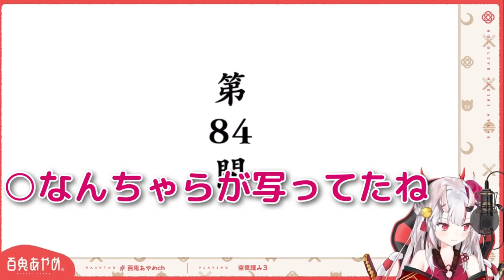【ホロライブ/切り抜き】ゲラゲラ笑いながらセンシティブ空気読みをプレイする百鬼あやめ【空気読み。3】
元動画様↓↓
空気読み3実況

配信者様↓↓
■百鬼あやめ